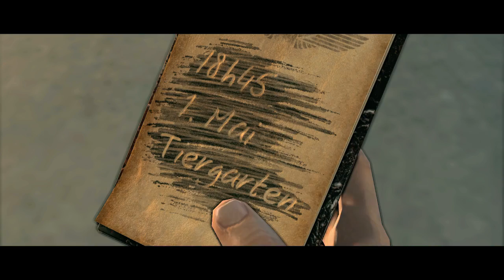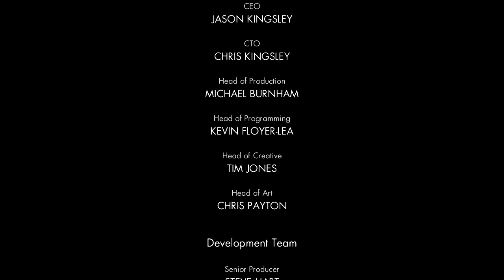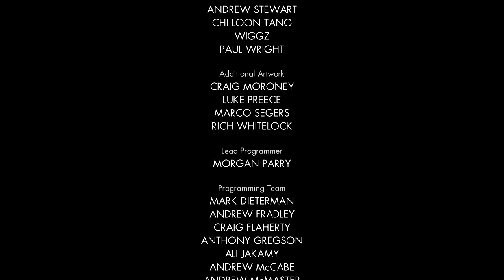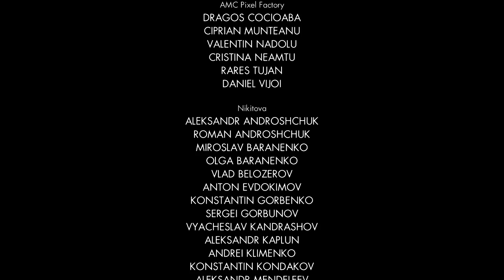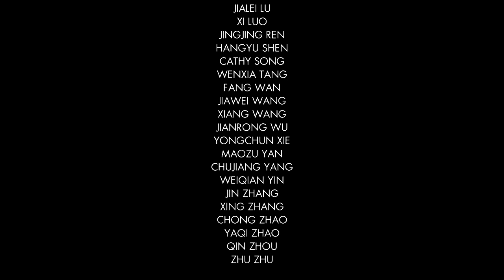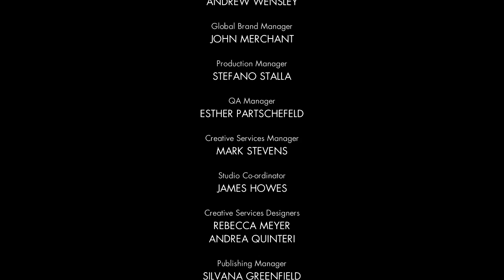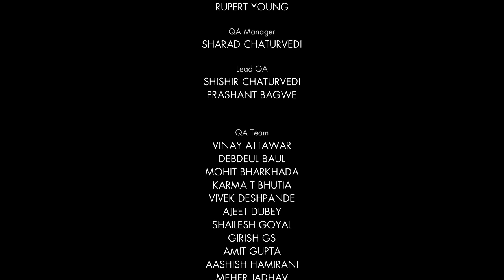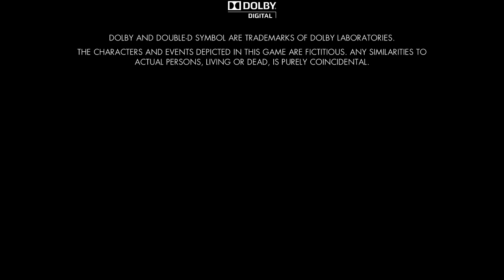sniper elite v2 - ELITE bigdickmode- part6